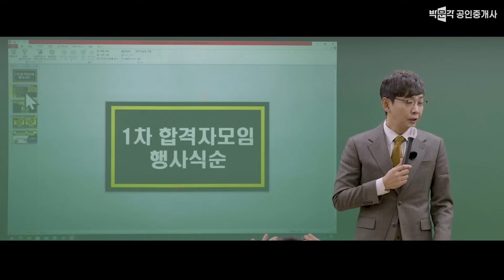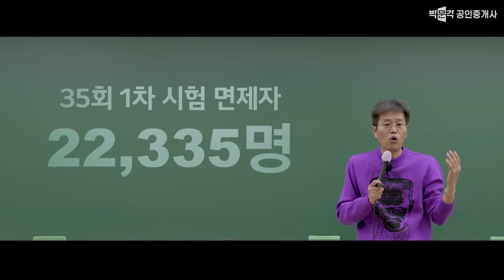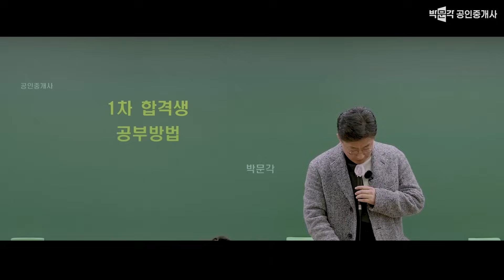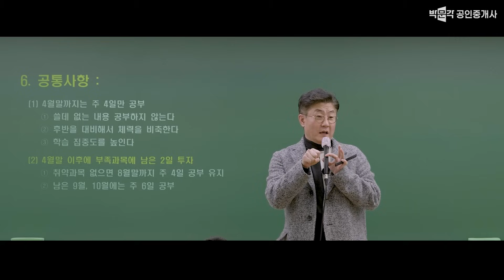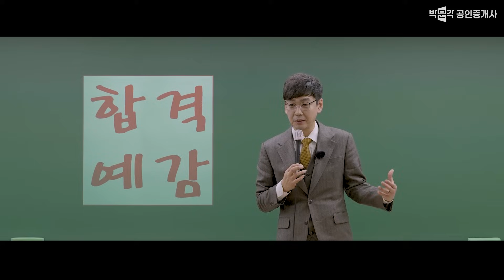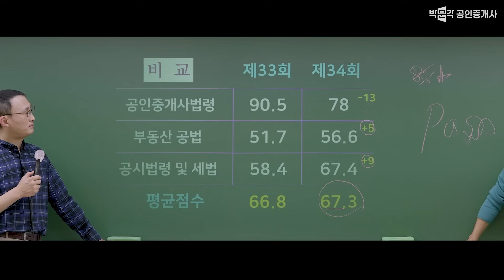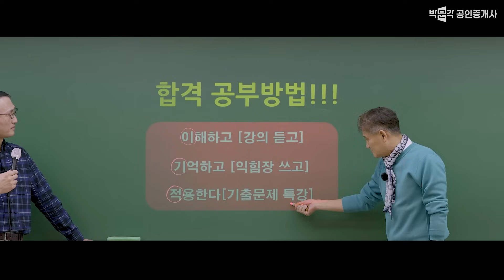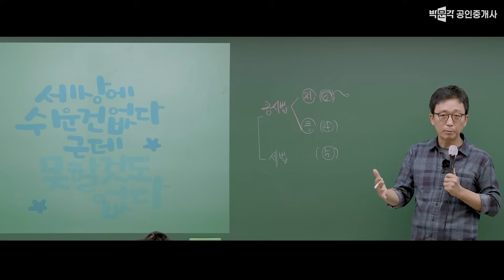박문각 1차 합격자 모임 ! 합격 데이터 분석 및 맞춤상담 까지 │박문각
박문각에서는 1차 합격자 모임도 진행한다는 것 알고 계셨나요 ?
최종 합격자를 축하하는 시간 외에
1차만 합격하신 분들 위한 특별한 시간을 갖고 있습니다.
그 현장을 궁금해 하시는 분들이 너무 많아
올해만 특별하게 영상으로  담아 왔습니다.

*주요내용*

00:00    출연교수진 소개
00:15    (잘생긴) 학개론 이영섭 교수님의 오프닝
03:13    방심하면 떨어진다!   합격자 데이터 분석
09:29   ㅋㅋㅋㅋㅋㅋㅋㅋㅋㅋ
13:35   1부 요약.
15:04   1차 합격생의 2차 공부방법
29:48    2부 요약.
31:15   2차 과목 시험분석 및 공부방법
47:43   3부 요약 및 공부전략
54:03   교수님별 심층상담 스케치